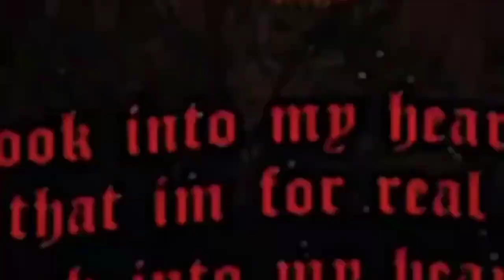Galaxy - Toxicity (Official Visualizer Video)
Also cook the links down below for more different platforms.